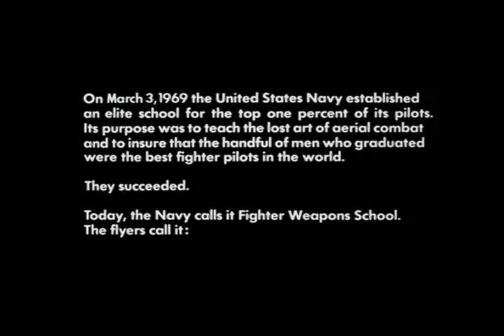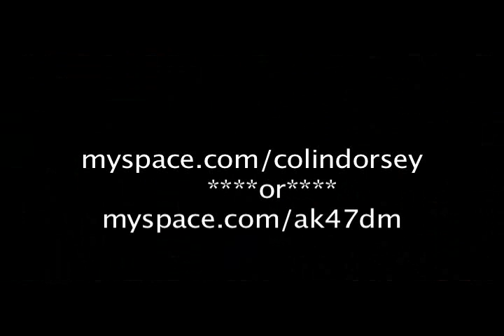AK47 DEATH MACHINE TRAILER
a trailer for the up and coming HIVDVD by ak47 death machine